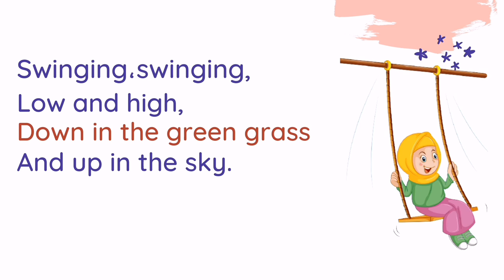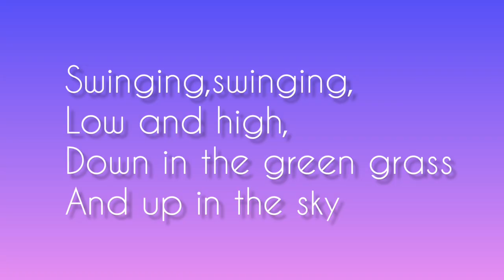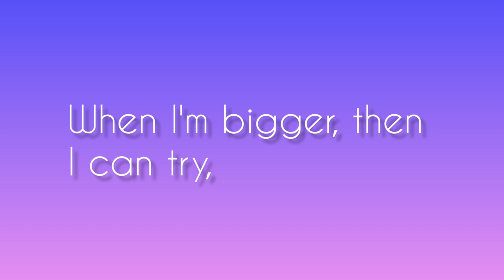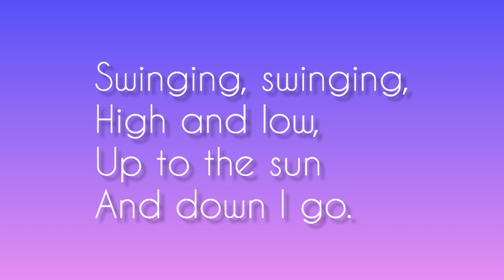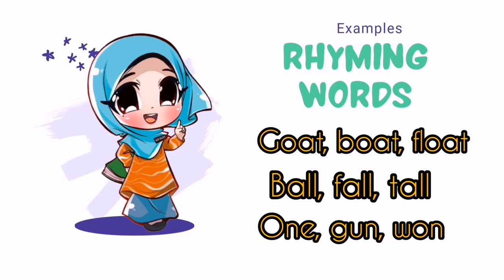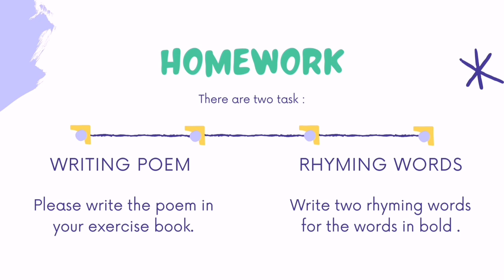English Year 6: Poem Swinging by Leila Berg.